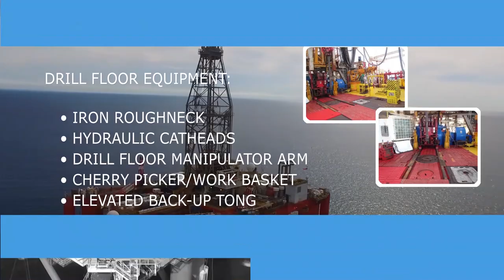Stena Clyde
Stena Clyde is a conventionally moored semi-submersible, twin pontoon, column stabilised drilling unit, Aker H3 design.

The vessel has been modified with an additional 6 stability columns to provide adequate operating deck load for operations in 500m (1640 ft) water depths.   Stena Clyde has operated under a strict Australian Regulator regime for the past 15 years.  Post 2010 the rig has underwent further enhancements, including but not limited to, installation of a API 53 Compliant Subsea BOP Stack, Lifeboat capacity for 120POB (98kg per man), CAP437 Helideck, Enhanced Drilling Riser less Mudline Recovery system (RMR) outfitting and operation, Mooring System upgrade to conform to MODU 89 Code, Surface BOP upgrades for operation, MH Derrick Drilling Machine (DDM) 650 installation and  Main / Emergency Engine Replacements.